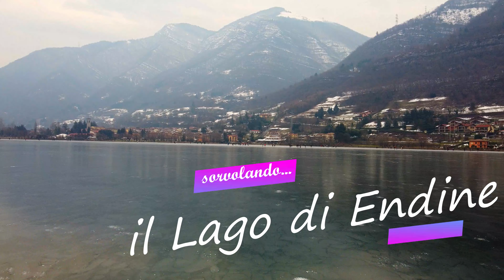Pattinando sul Lago di Endine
Una scena da film: un lago ghiacciato e la gente che pattina. Tutto questo è stato ripreso nel piccolo Lago di Endine.